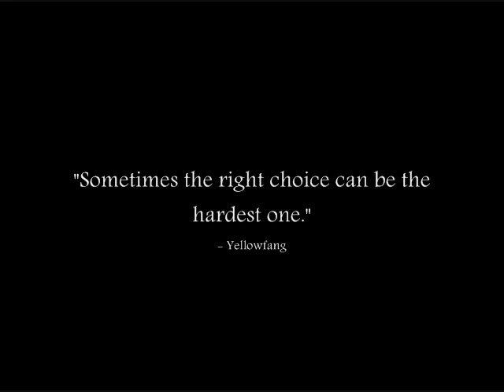Yellowfang PMV - The Old Medicine Cat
Imagine the turmoil one must go through when they are forced to commit the most heinous of crimes . . . or have been accused of the more sinister ones.

This is just a sort of "what if" video, where I implore the watcher to think for a minute and consider if our dear Yellowfang had, at any point in the series, contemplated suicide.  She /was/ accused of murdering kits, lived with the secret of Brokenstar's origin, constant blame and prejudice for her reputation and former allegiances, being shown cruelness and suspicion, and murdering her own son in cold blood to prevent any more harm brought on to her new clan by him being held in their camp.  There's only so much a cat can take.

The characters seen in the video are, in order of appearance, Yellowfang, Cinderpaw(pelt), and Fireheart(star).  These characters belong to Erin Hunter.  Not me.

The music is "Gingerbread Man" by The Residents.  I do not claim ownership or copyright of the song.  It belongs to them.

Video was made with Windows Movie Maker, pictures drawn on MSPaint.

((Oh, and PMV, for anyone wondering, means Picture Music Video.  It existed before Pony Music Video.  Do not be an ass about it.  Thank you.))